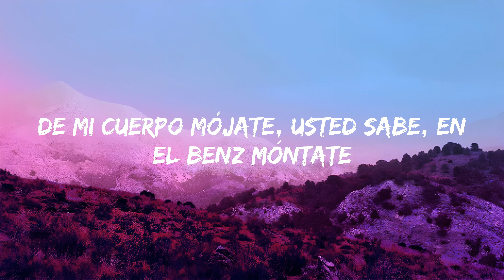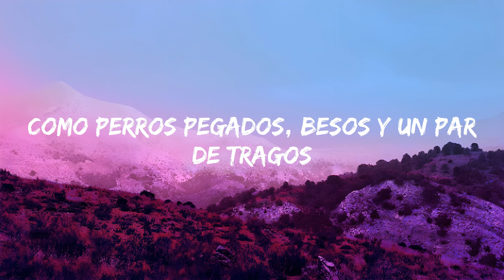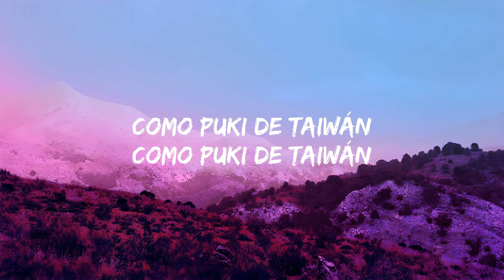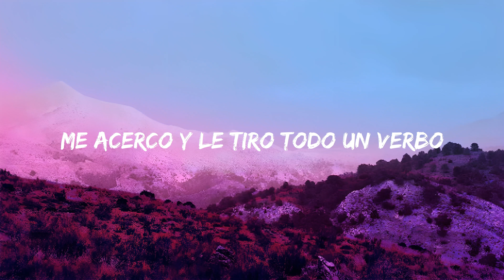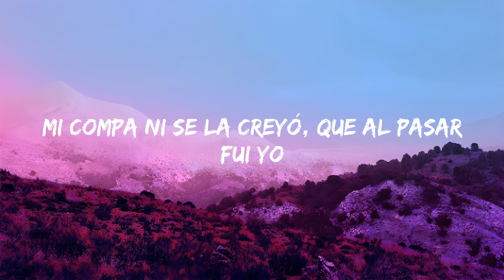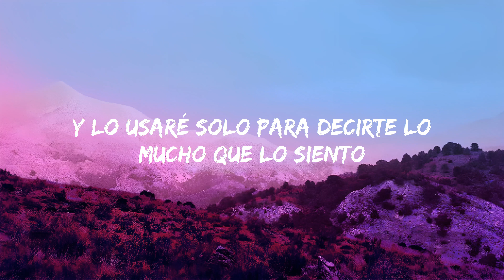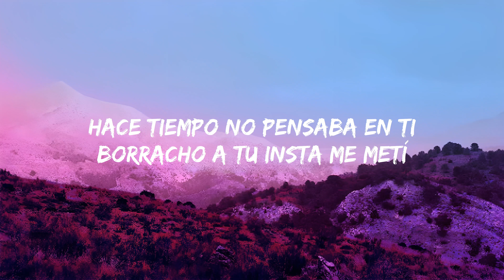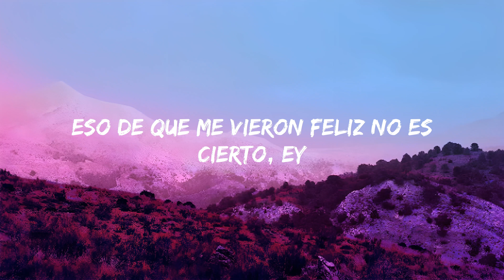Yng Lvcas & Peso Pluma - La Bebe Remix (Letra/Lyrics) | Jet 41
Yng Lvcas & Peso Pluma - La Bebe (Letra/Lyrics) | Jet 41

Yng Lvcas & Peso Pluma - La Bebe (Lyrics) KAROL G, Romeo Santos, Natanael Cano, Carin Leon, Grupo Frontera ...Mix

La Bebe Peso Pluma
La Bebe